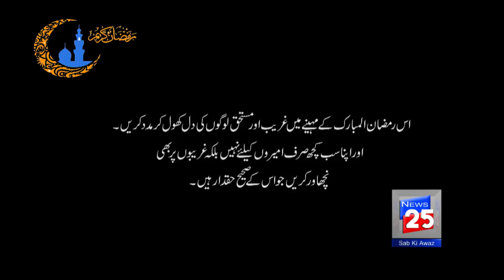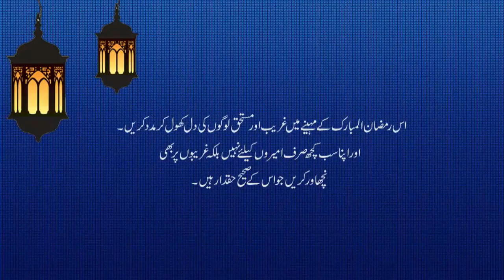ALWAYS HELP TO OTHER IN RAMADAN